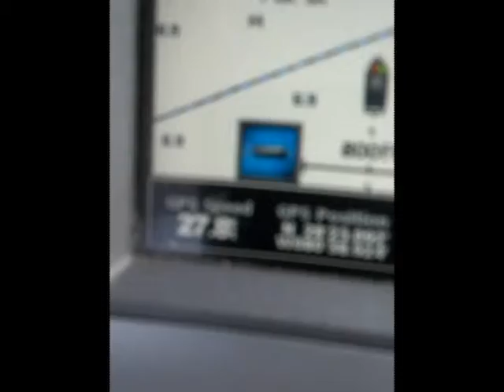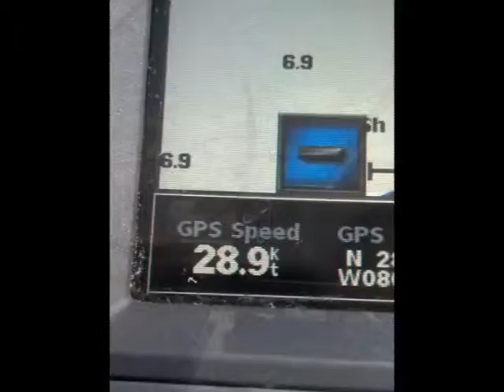New 350 Cu In 300 HP Long Block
New 350 Cu In 300 HP long block from Atlantic Marine, Inc. in my 25ft Steiger Craft.